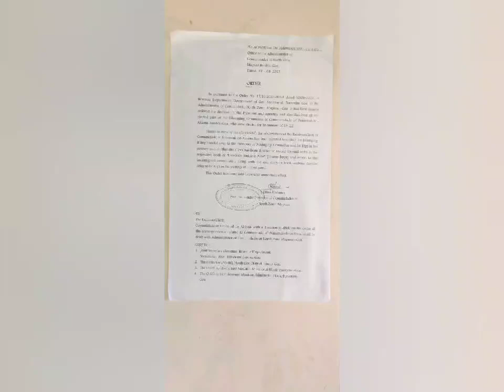Managing committee of the comunidade Fraternal de Aldona "Dismissed"